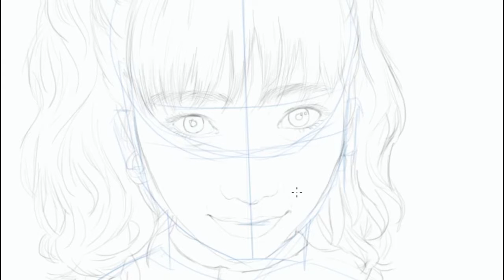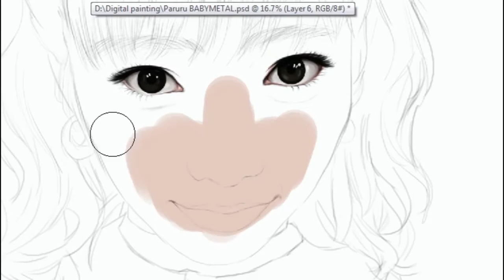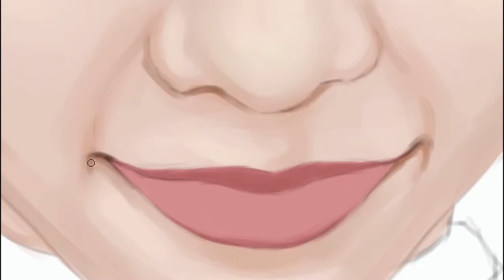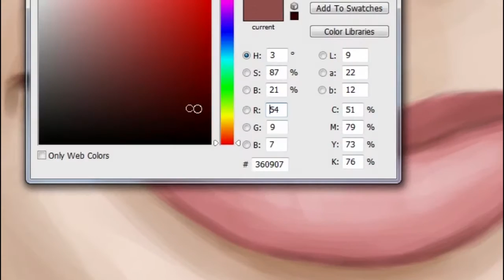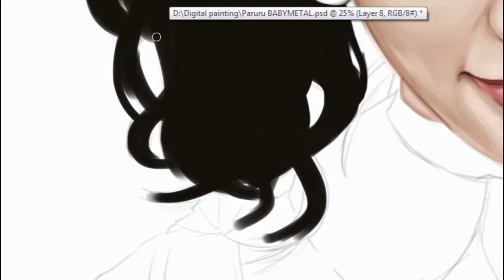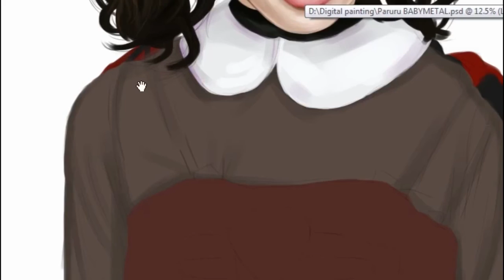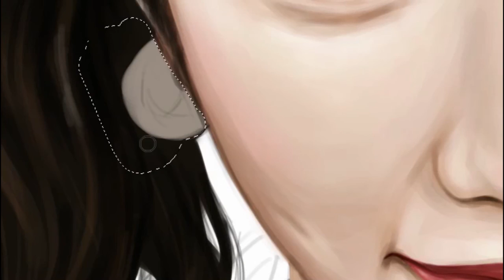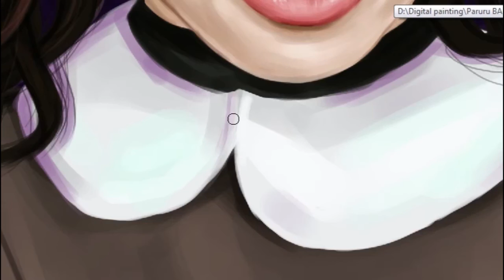Painting Shimzaki Haruka,but look a like BABYMETAL ha ha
ぱるる